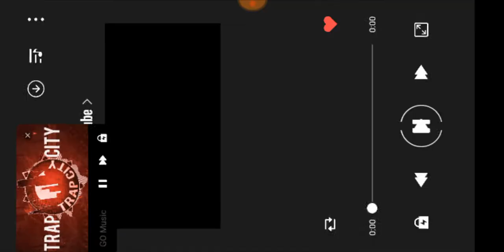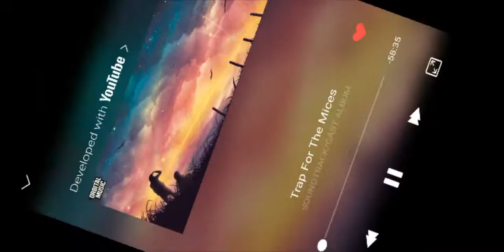Kawasaki ninja championship Dubai +trying out another music app